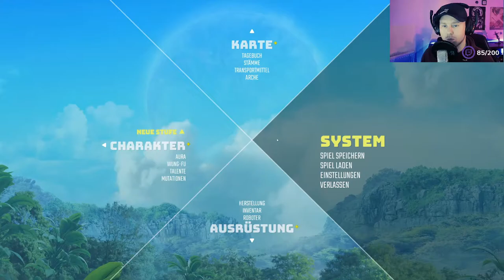[Full Gameplay] Biomutant PC Let's Play Deutsch/German #08 🌟 Eine Möhre für Krötler [Stream]